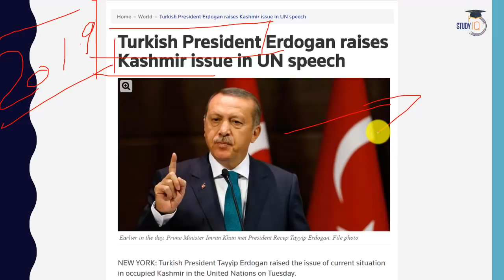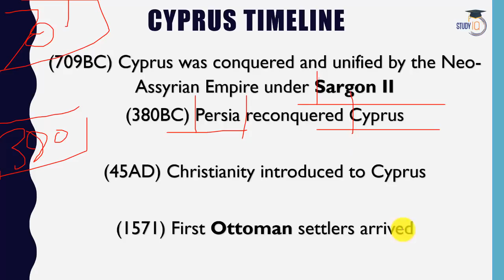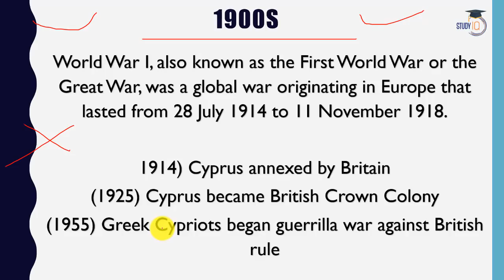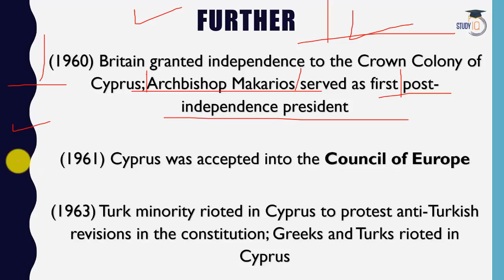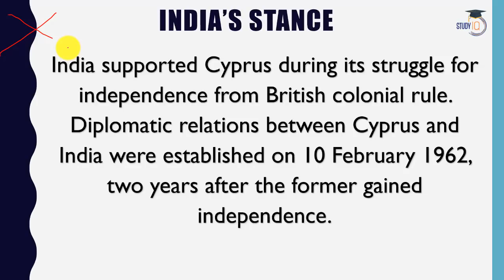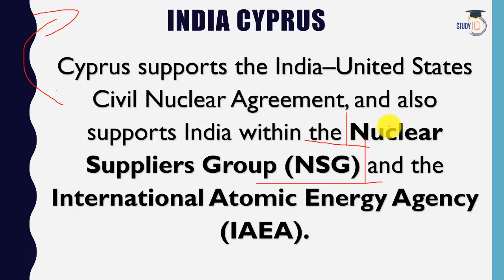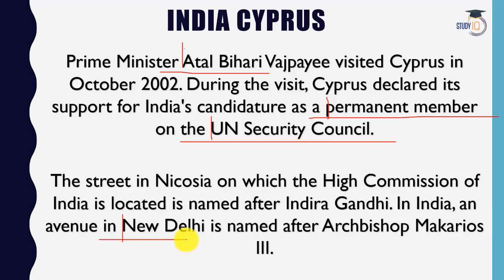Cyprus Dispute Explained and India's Stance Current Affairs 2019